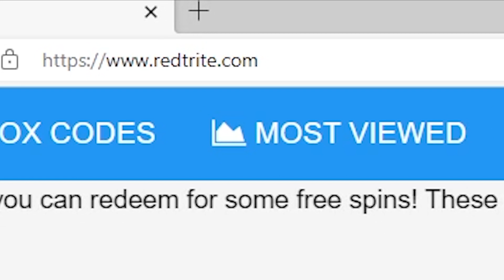NEW CODES [👾PIXEL EGG👾] Mining Simulator 2, Roblox GAME, ALL SECRET CODES, ALL WORKING CODES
In today's video I show you guys an updated list of all working, secret and new codes for [👾PIXEL EGG👾] Mining Simulator 2 By Rumble Studios in 2022! Make sure you watch till the end and enjoy!